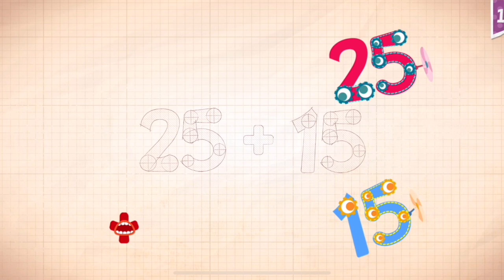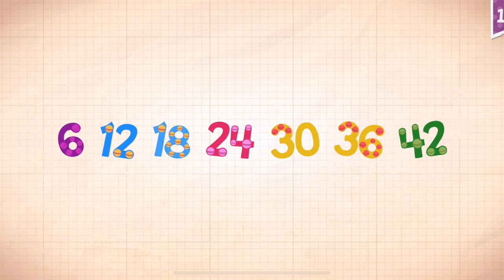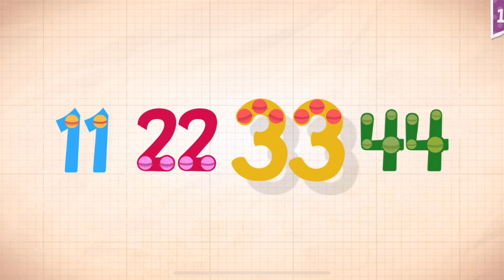Endless Numbers Learn To Count 1 to 10 Best App For Kids Count 1 to 50